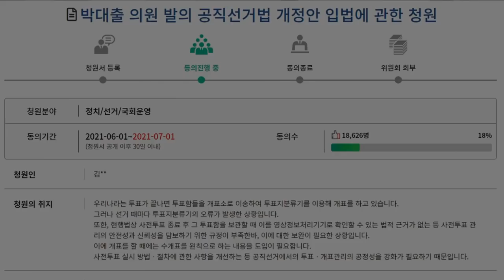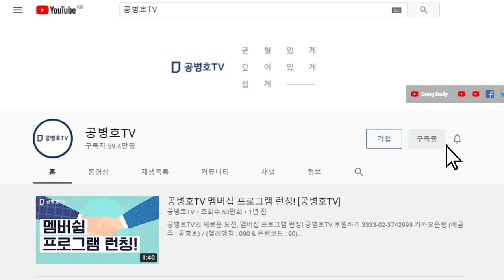공격용 X파일 / 입수 경위, 공개... [공병호TV]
Bitcoin : 3MTW849AkP2ftLeSK2teZHMmzLu7Z83s9U